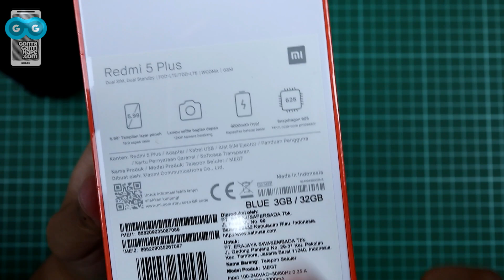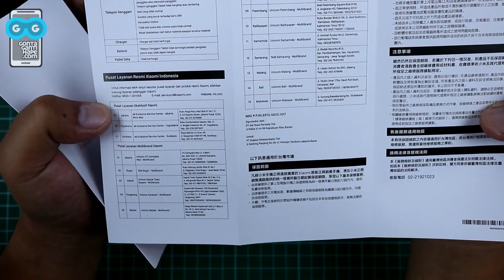5 MENIT UNBOXING - Xiaomi Redmi 5 Plus / Garansi Resmi TAM / Warna Biru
[GontaGantiHape.com] 5 MENIT, Unboxing Xiaomi Redmi 5 Plus, Garansi Resmi TAM, Warna Biru

Track: The Grand Affair - Coupe

* PROMOTION